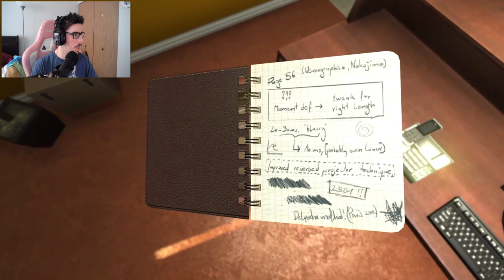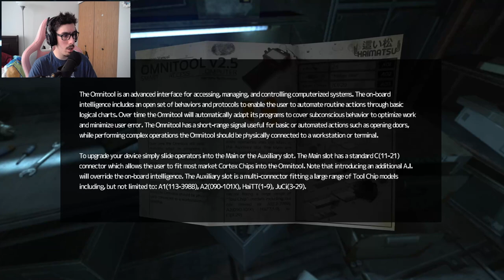WAS I HUMAN!? | SOMA - Part 1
Welcome to our Let's Play series of SOMA! Get ready to immerse yourself in a first-person horror perspective as we explore the depths of an underwater mystery. Watch as we navigate through the eerie world of SOMA, encountering terrifying creatures and unraveling the dark secrets hidden beneath the waves.
Tips Are Appreciated Not Neccesary!
You Want to Gift Me!? Here it's Possible!
Song Produced By: DarkCrusade6
Song Name: Torn - Dear Diary
Used For Entertainment Personal Use Only. Non-Commercial Use!